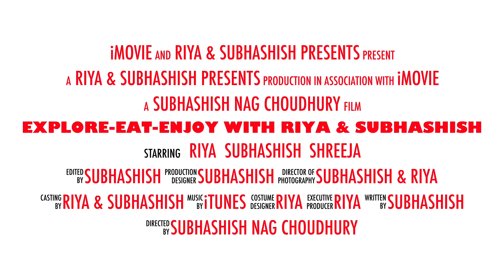Explore, Eat & Enjoy with Riya & Subhashish | A Family Travel Channel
Welcome to Subhashis & Riya travel and food videos !